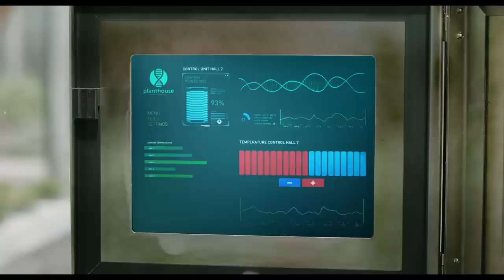Little Joe Review - Bad Movie Reviews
Alice, a single mother, is a dedicated senior plant breeder at a corporation engaged in developing new species. Against company policy, she takes one home as a gift for her teenage son, Joe.

Directed by Jessica Hausner. Starring Emily Beecham, Ben Whishaw, Kerry Fox, Kit Connor, Phénix Brossard, Leanne Best.